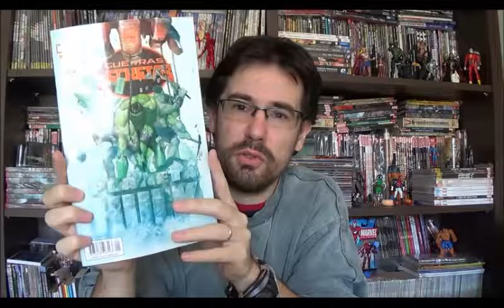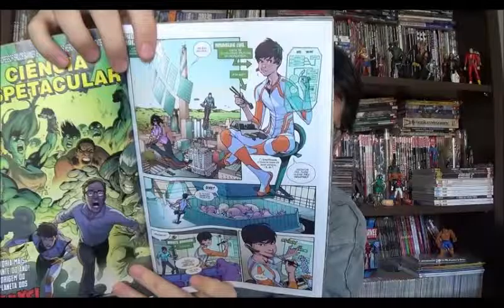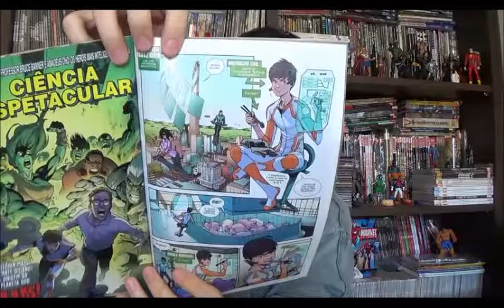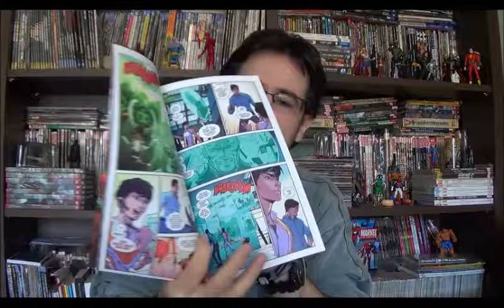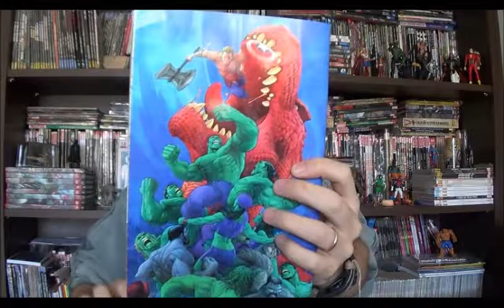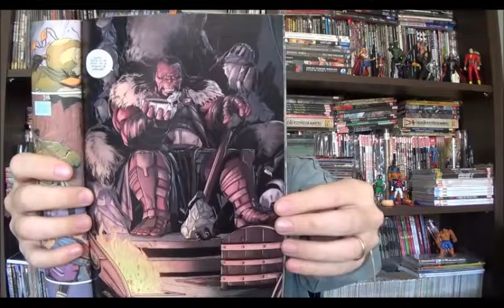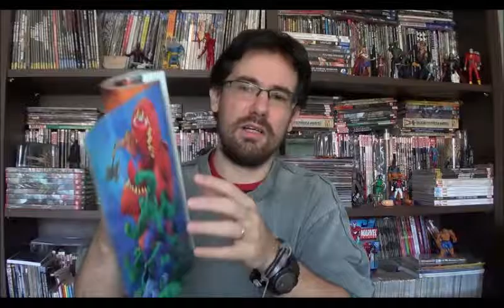Chapéu do Presto Especial - Guerras Secretas - Planeta Hulk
Bem vindos a mais um Chapéu do Presto especial Guerras Secretas. No programa de hoje vou falar sobre a história Planeta Hulk. E não tem nada a ver com a saga dos anos 2000, na realidade lembra mais uma região dos EUA do futuro de Old Man Logan, mas vamos por partes.

Nesta mini série temos duas histórias, a principal com a equipe Sam Humphries, Mark Laming e Jordan Boyd nos roteiros, arte e cores, respectivamente. E uma secundária que conta a origem desse mundo dominado por Gama irradiados que tem roteiro de Greg Pack, desenhos de Takeshi Miyazawa e cores de Rachelle Rosemberg.